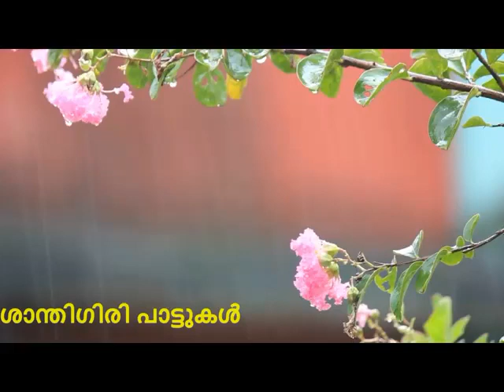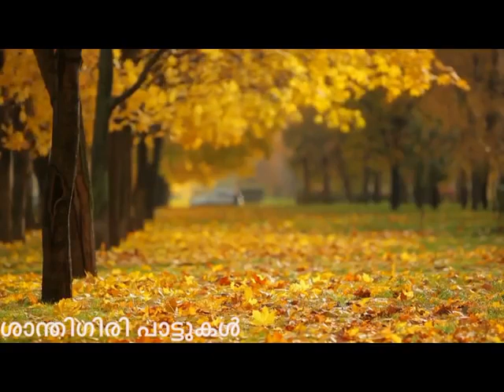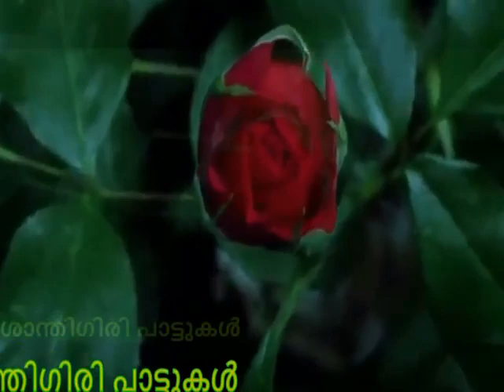SanthigiriAshramSongs ഗുരുദീപ്തം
പൊഴിയുന്നു ഗുരുസ്നേഹ(poziyunnu Guru Sneha )